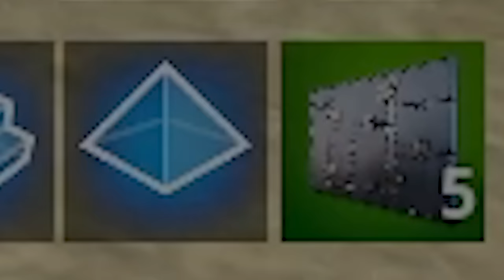I Went UNDERCOVER in SypherPK's Tournament!